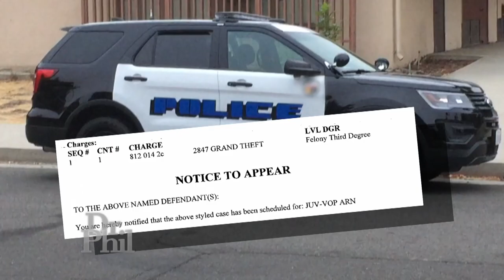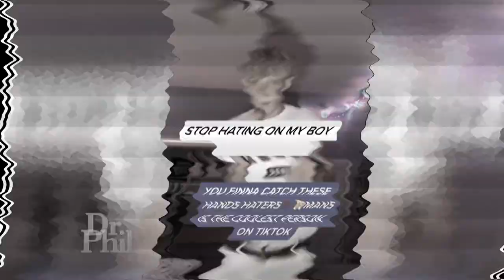Teen Says He Will Do Whatever Stunts Audience Asks To Get Likes And Become Social Media Influencer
“I want to be a social media influencer,” says Andrew, who admits that he pranks his twin brother daily in an effort to gain 10,000 likes. “I will do whatever the top comment says.”

TELL DR. PHIL YOUR STORY: Is your teen a wild child?

Andrew’s mom, Joy, says the 16-year-old has been terrorizing the family since his father left the house.

“Andrew’s father left the beginning of eighth grade. Andrew continuously acted up. After many suspensions, the principal expelled him, and Andrew became very destructive, started breaking things,” Joy says. “And when Andrew found TikTok, he got much worse.”

WATCH: Siblings Claim Teen Brother Runs The House, Walks Over Mom – And She Does Nothing About It

In the video above, see some of the pranks Andrew has orchestrated, mostly on his unassuming brother. And, Joy explains what she says happens when she tries to discipline Andrew, and why she says she’s left in tears.

On Tuesday’s episode of Dr. Phil, hear what Andrew’s other siblings say about his behavior – and their mom’s reaction. Check here to see where you can tune in.

TELL DR. PHIL YOUR STORY: At odds with a family member?